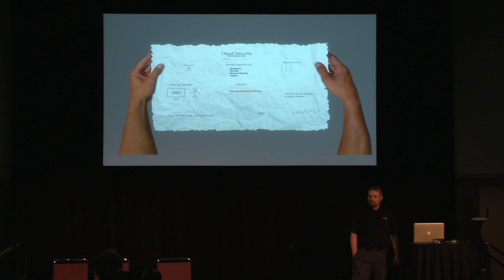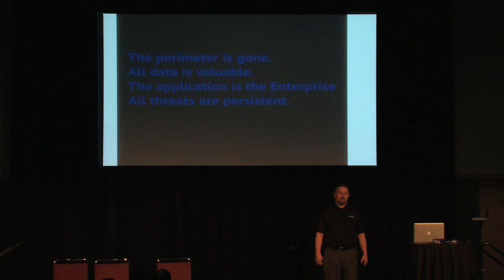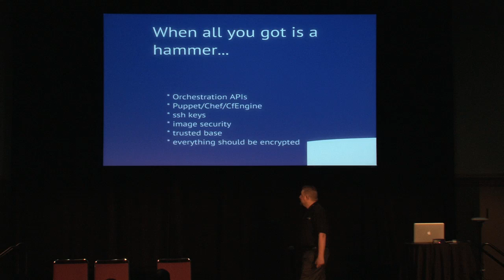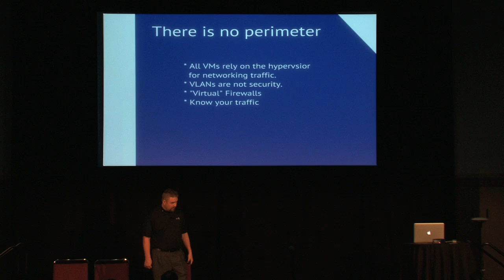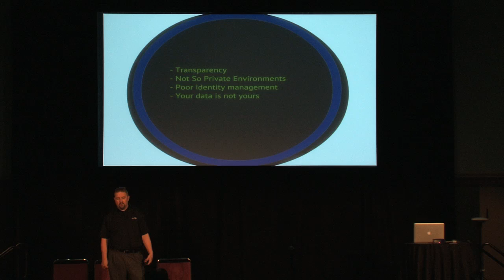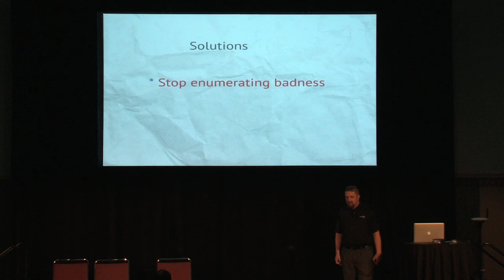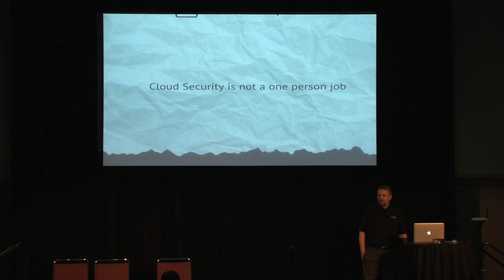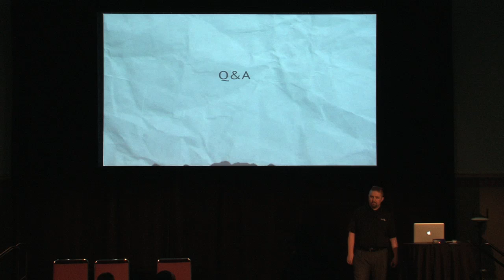Cloud Security: We're Doing it Wrong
Speaker: John Stauffacher, Accuvant

Most companys today have taken the age old security models and "Virtualized"" them to be used in todays ""cloud"" market. Vendors have come to market with ""Virtual"" Firewalls, IPS, HIPS/HIDS, etc that all claim to be the pancea that solves your cloud ""security"" issues. The problem exists when we rely our ""virtual"" security infrastructure to protect our sensative 'real' information.